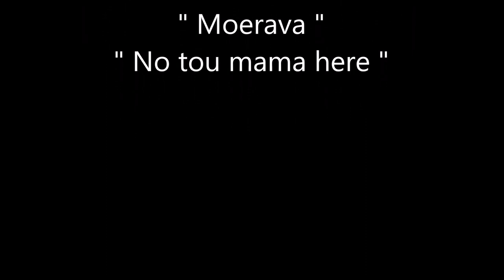Dormir une nuit avec toi - Moerava - No tou mama here / KALOU, MATAHI & NICK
Titres : Dormir une nuit avec toi / Moerava / No tou mama here (Medley)
Artistes : KALOU, MATAHI & NICK (Polynésie / Nlle-Calédonie)